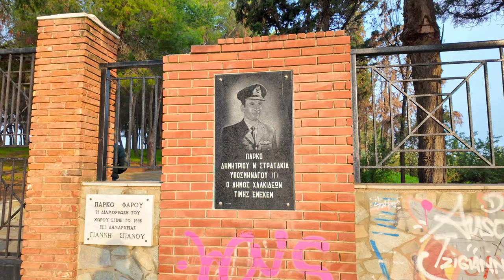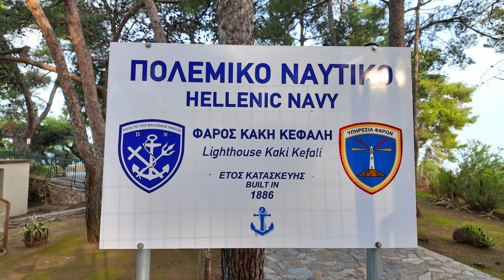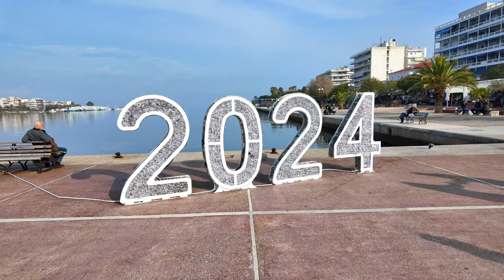Chalkida Greece, an early morning walking tour 4k, Chalcis Greece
Chalcis, also called Chalkida or Halkida, is the chief city of the island of Euboea or Evia in Greece, situated on the Euripus Strait at its narrowest point. The name is preserved from antiquity and is derived from the Greek χαλκός, though there is no trace of any mines in the area.